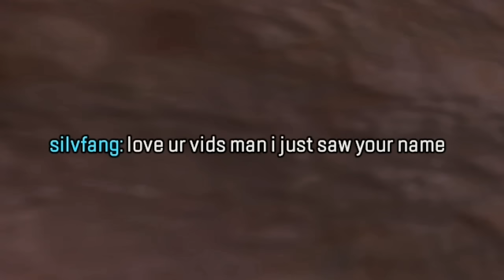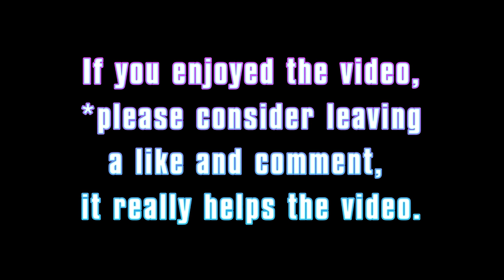APEX REWIND 2020.EXE (Season 3-7)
Apex Legends Rewind 2020, Seasons 3 to 7. Everything from Horizon in Season 7 to The Grand Soiree in Season 3, bugs and glitches, Twitch streamers, the Peacekeeper, etc. Put a ton of work into this video, biggest project I've done so far.

▶music

Intro: (0:00)
Season 3: (1:01)
Season 4: (3:20)
Season 5: (6:48)
Season 6: (9:46)
Season 7: (12:25)
*F*R*I*E*N*D*S*: (15:32)
Outro: (18:45)